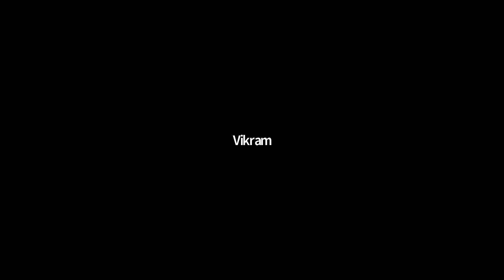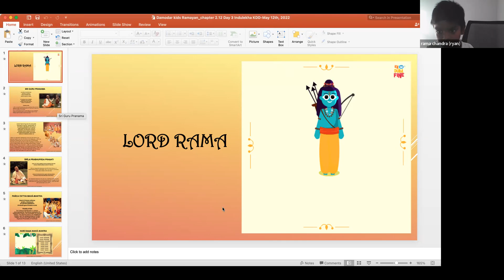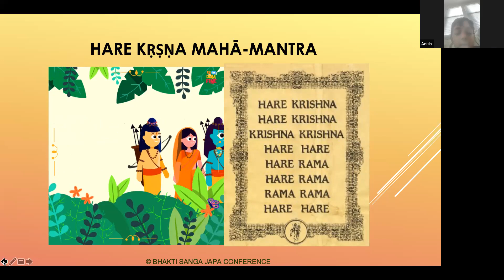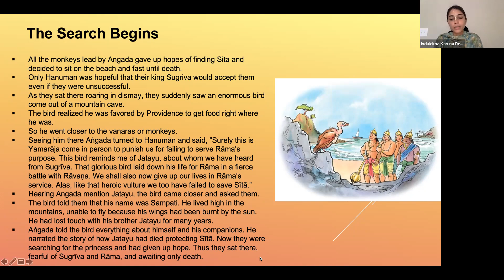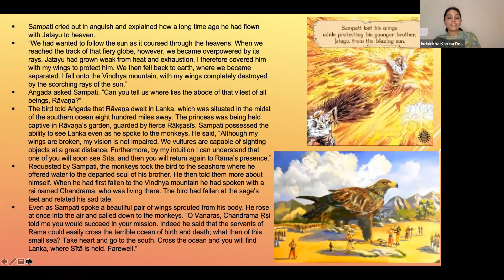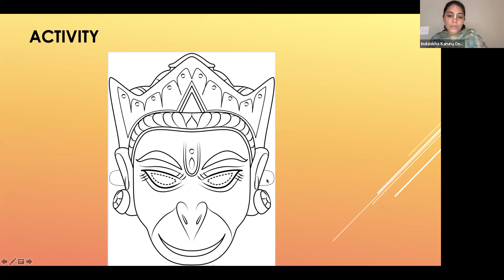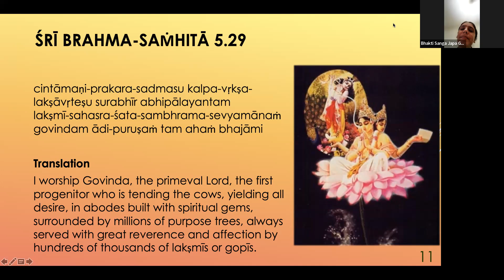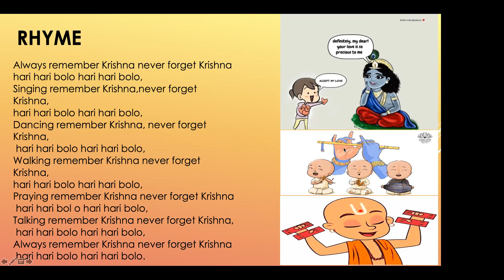Ramayan Part 2 Ch 12 Day 3 by HG Indu lekha karuna Mataji, May 12th, 2022